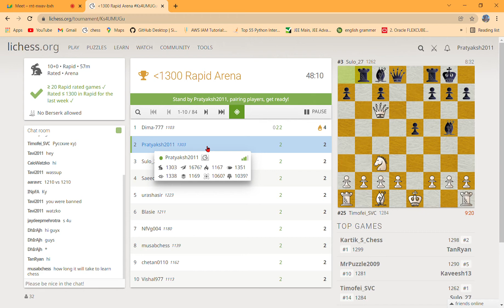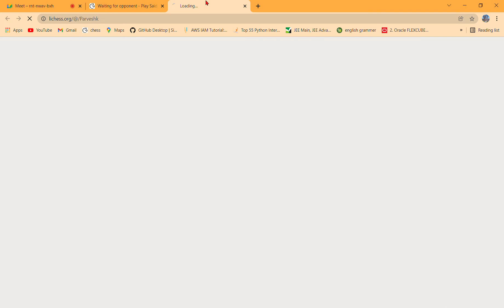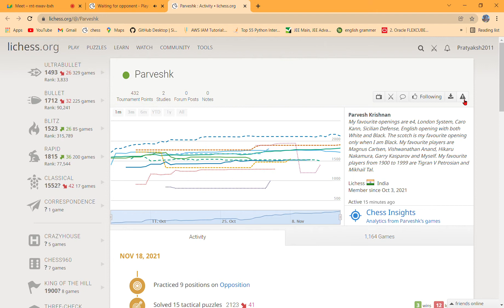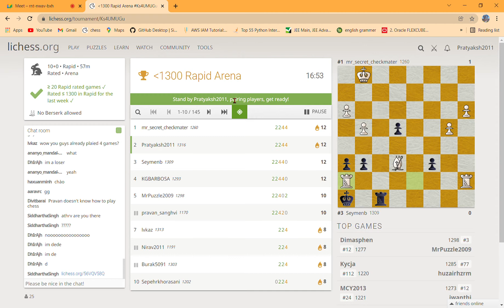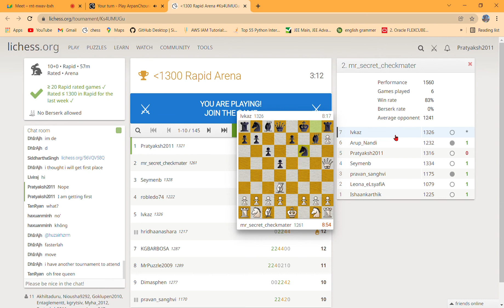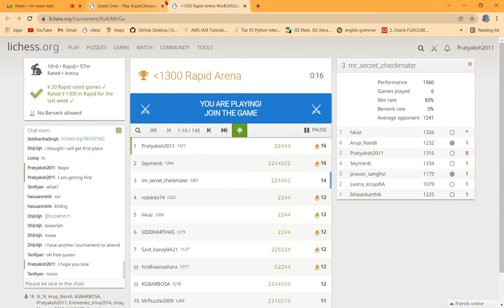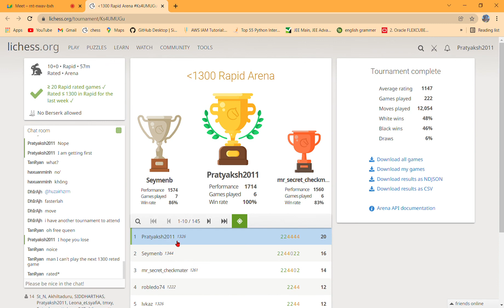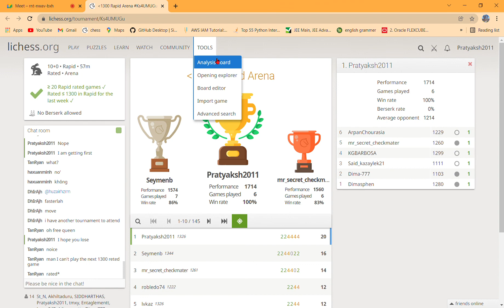Abhi increases My Rating